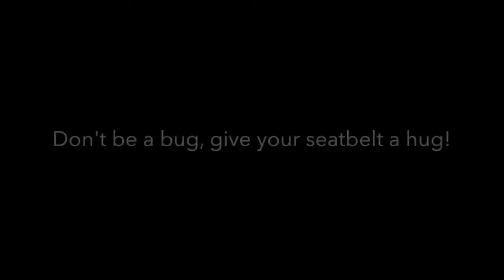Eagle River High School DDF Raise Your Voice 2015